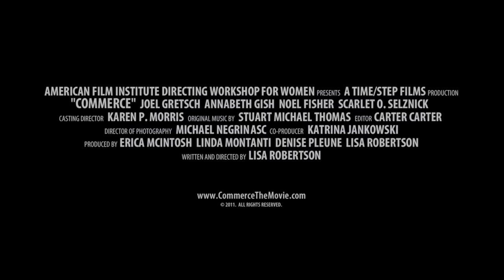"COMMERCE" trailer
The award-winning short film, COMMERCE, is described as a "taut, suspenseful, psychological drama" and stars Joel Gretsch, Annabeth Gish and Noel Fisher.

In the grip of spiraling compulsion, a businessman, Ken (Joel Gretsch), undertakes a desperate cross-town journey where a chance meeting with a young gambler, Pete (Noel Fisher), on an LA City bus, could save Ken or ultimately destroy him in the City of Commerce.

Written and directed by Lisa Robertson.

COMMERCE stars Joel Gretsch (V, The 4400, Legend of Bagger Vance), Annabeth Gish (Brotherhood, Pretty Little Liars, Mystic Pizza) and Noel Fisher (Battle: Los Angeles, Shameless, Twilight: Breaking Dawn Parts I & II).

COMMERCE was awarded an Adrienne Shelly Foundation Production Grant Award in support of taking the film to full-length feature.  Lisa Robertson was selected for the 2012 Film Independent Screenwriters Lab for the feature length screenplay she wrote of COMMERCE, based on her short. The feature will enter production in early 2014.